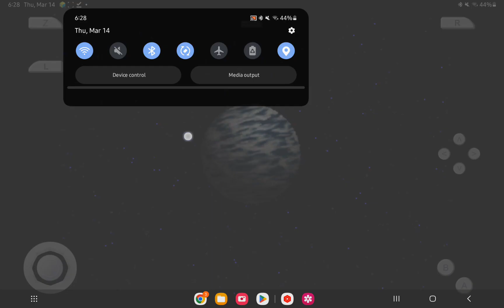Star Fox 64 Level 1 Shooting at Falco